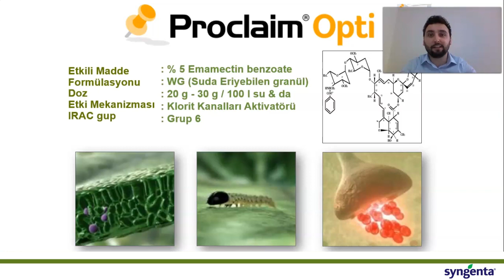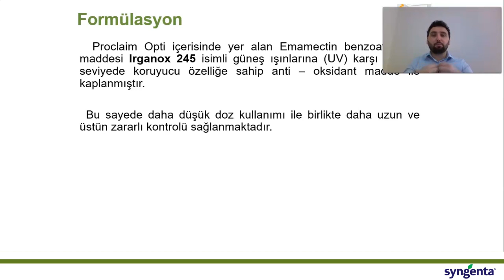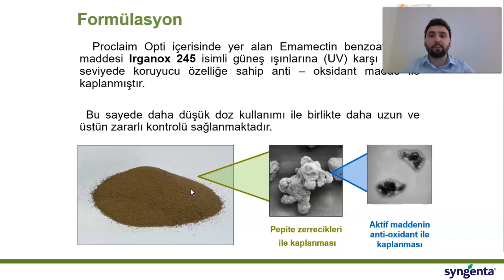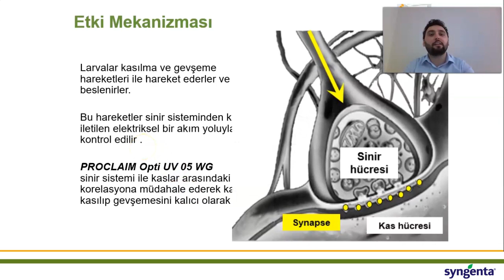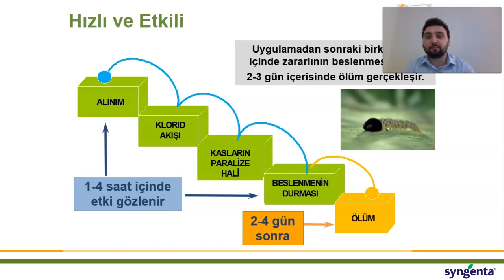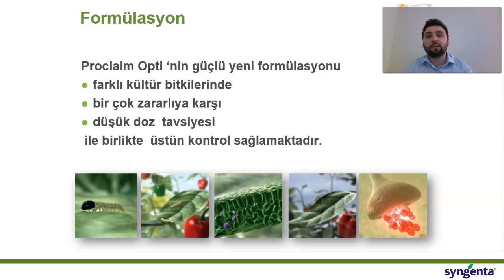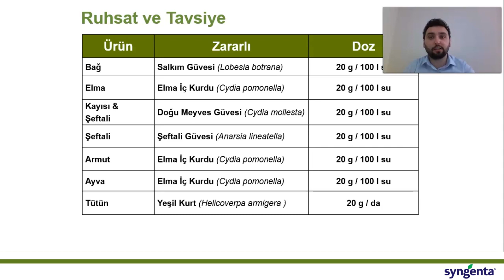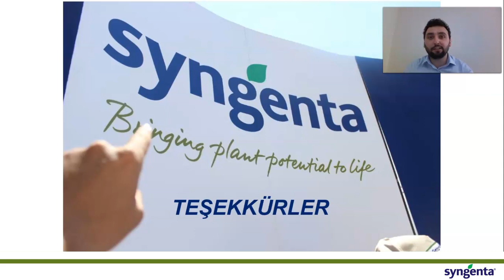UV Filtreli Etkin Korumaya Sahip, Kurt Uzmanı Proclaim Opti UV | Syngenta TR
Syngenta Türkiye Bağ, Meyve ve Özel Ürünler Ürün Müdürü Tanıl Baybora; UV filtreli etkin korumaya sahip, kurt uzmanı ürünümüz Proclaim Opti UV hakkında bilgilendiriyor.